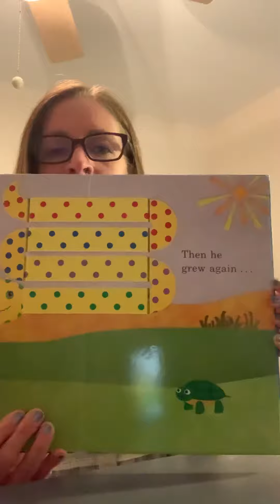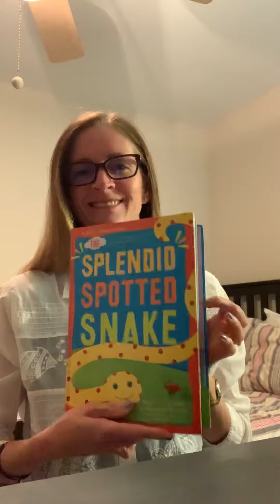The Splendid Spotted Snake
MWF 2s Story 5.11.20